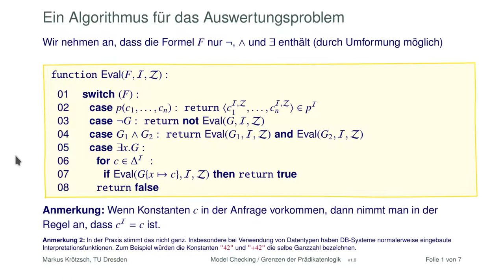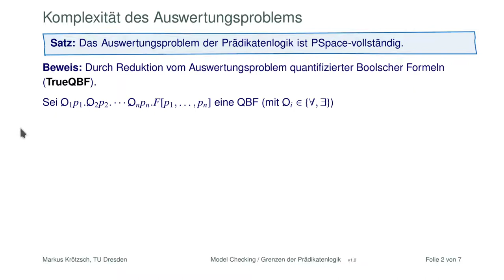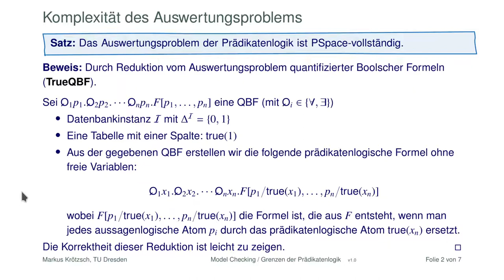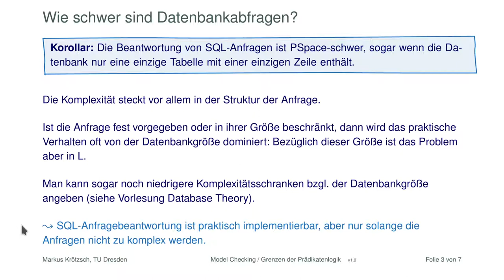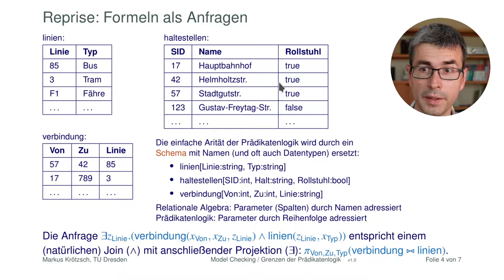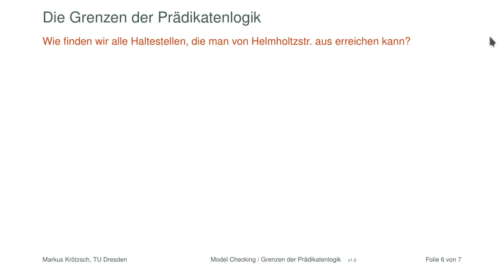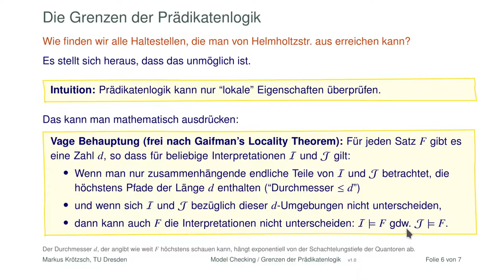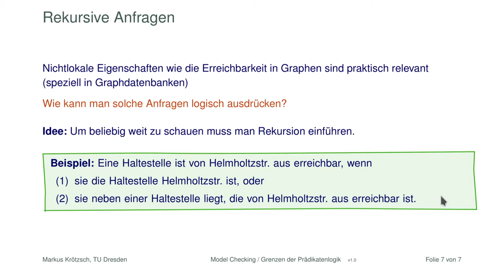Prädikatenlogik und Datenbanken (2)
Wir wollen noch zeigen, dass das Auswertungsproblem der Prädikatenlogik (und damit auch die Anfragebeantwortung in Datenbanken) PSpace-vollständig sind, was man leicht durch Reduktion von TrueQBF zeigen kann. Zum Schluss schauen wir noch einmal auf die Grenzen der Ausdrucksstärke von Prädikatenlogik als Anfragesprache.